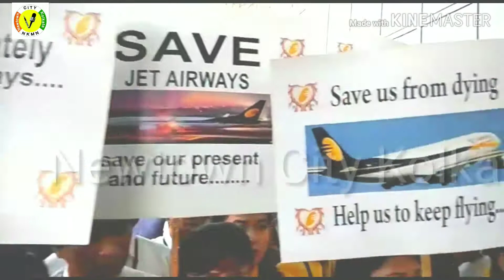Jet Airlines Employes Agitation Airport Agitation